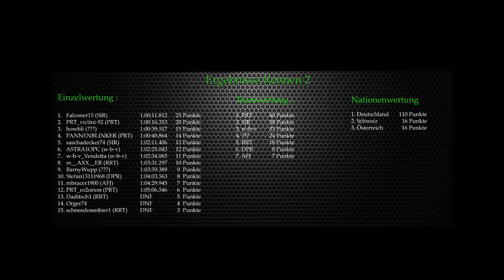Pannenblinker's Let's Play | Team PRT | GT6 All-Star Cup | Rennen 2.2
So meine lieben, wir waren mit unserem GT6 All-Star Cup zu Gast auf dem Deep Forest Raceway mit dem VW Käfer. Viel qualmende Reifen, heisse Drifts und spannende Zweikämpfe gabs. Alle weiteren Infos zum Cup findet Ihr auf der PRT Seite auf Facebook :)

Viel Spass :)